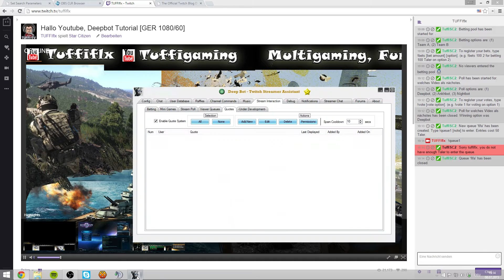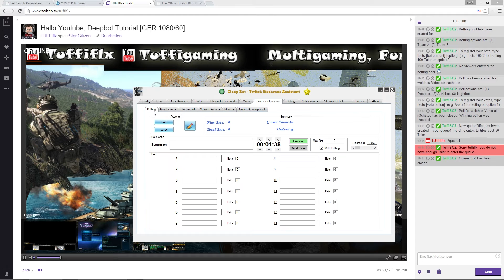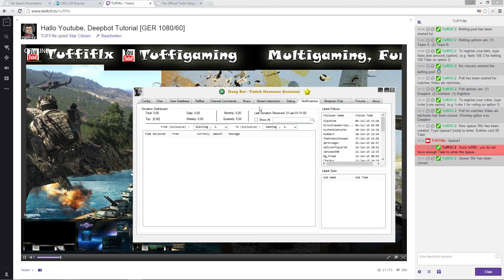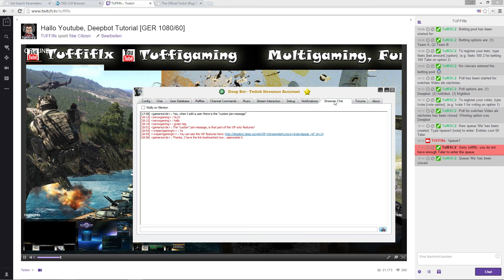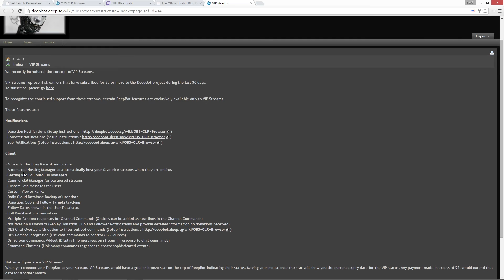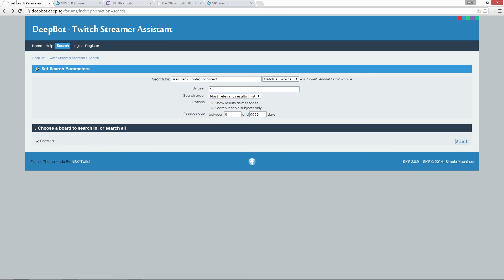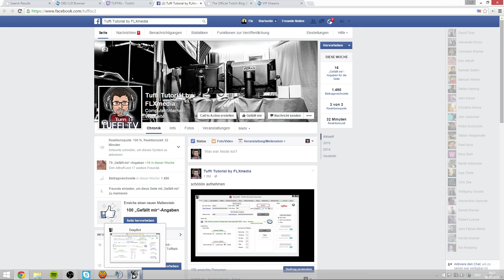Deepbot für Twitch Teil 3 Spiele, Polls & mehr [GER 2015 Deutsch]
Hier stelle ich euch den Deepbot vor. dem mächstigen Twitch Tool am Markt. Es ist ein kostenpflichtiger Chatbot, dar keine Wünsche mehr offen lässt. Punkte, Moderation Raffle, Musik DJ, Donations Follower alles auf höchstem Niveau und aus einer Hand. Weitere Teile folgen, ebenso kompakt Videos zu verschiedenen Themen.